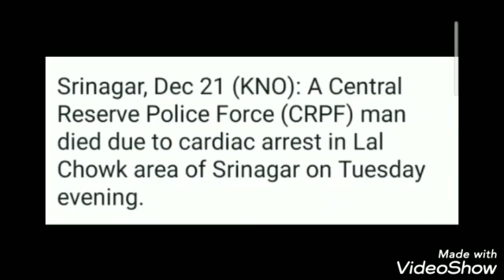CRPF man dies of heart attack in Srinagar, Kashmir.